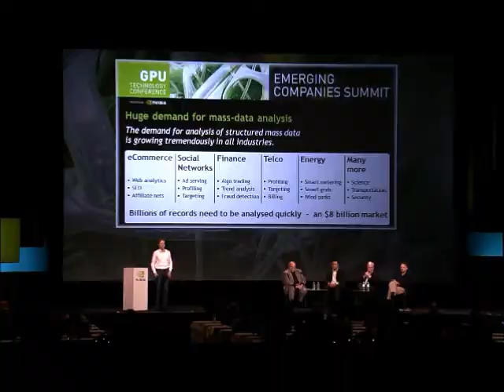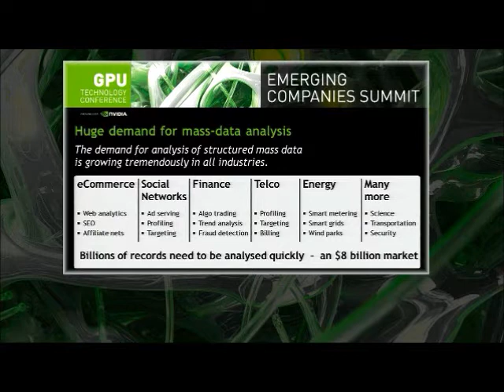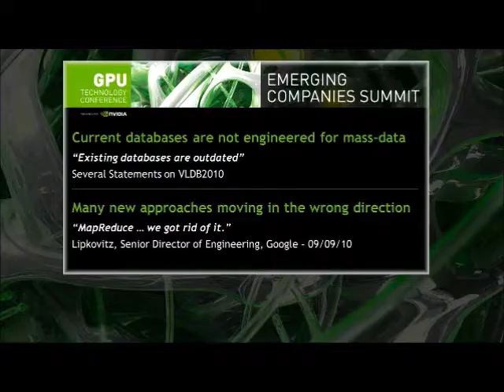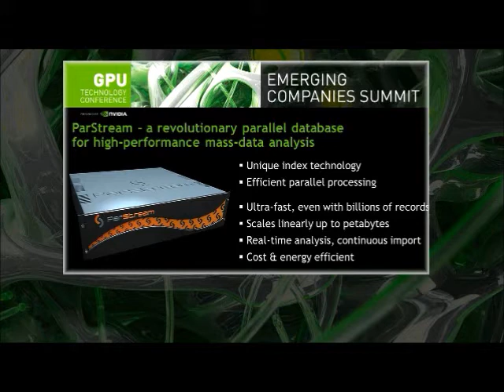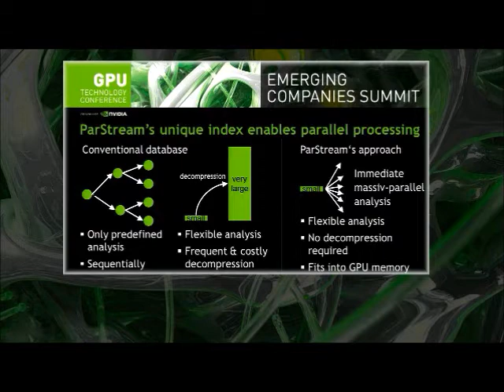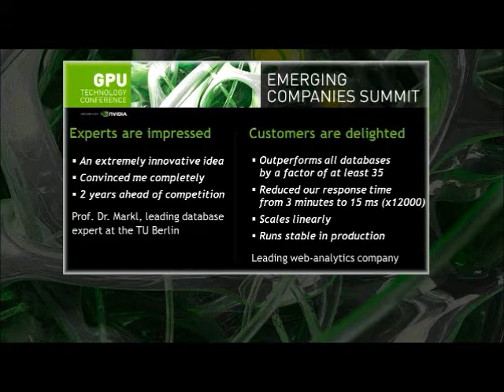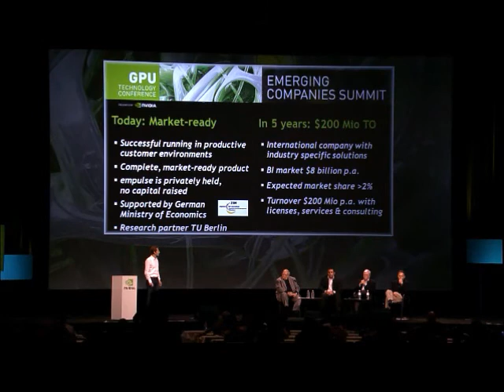Mike Hummel introduces ParStream on the Second Annual GPU Technology Conference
The Second Annual GPU Technology Conference, held from Sept. 20-23, brought together participants from 50 countries to hear more than 270 hours of technical sessions on a wide range of high-performance computing and scientific research subjects.

ParStream, our GPU-based parallel database, convinced the jury and allowed us to become the first non-US company to receive this award in recent years. For us this is a very profound acknowledgment of our research and development work. It motivates us to continue on our path to:
Solve the problem of analyzing mass data in real-time for all industries.

Proceeding from the GPU Technology Conference 2010 Displayed with permission from NVIDIA.